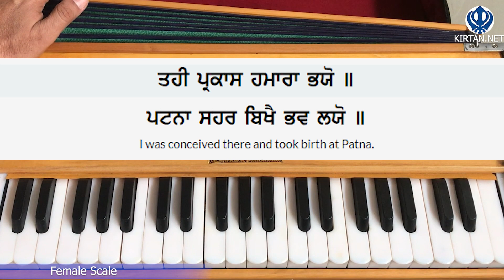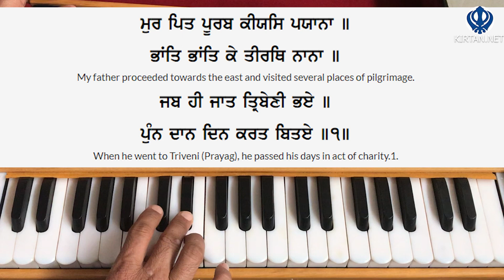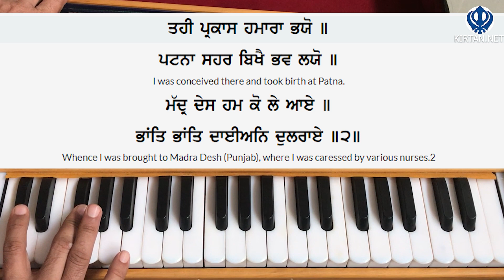Learn Gurbani Kirtan - Tahi Prakash hamara bhayo Shabad on Harmonium | Female Scale | KIRTAN.NET